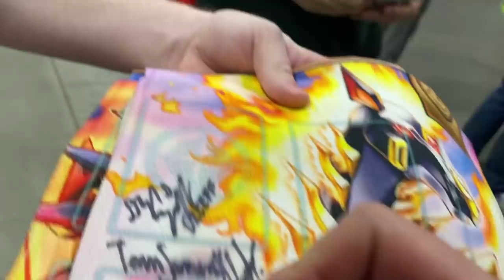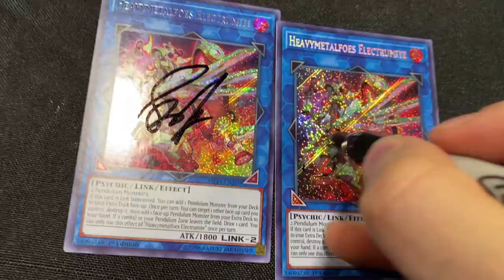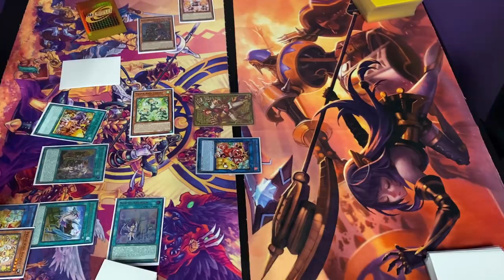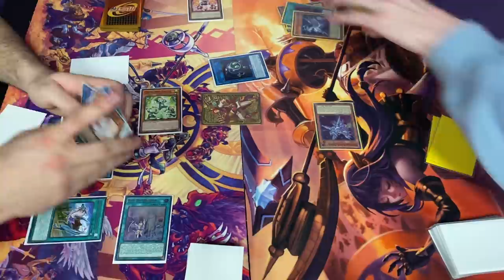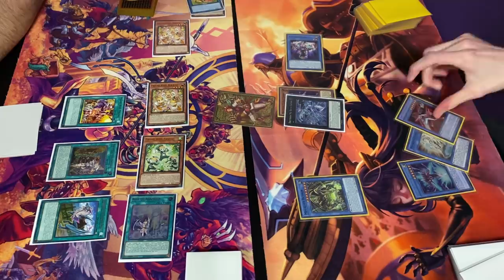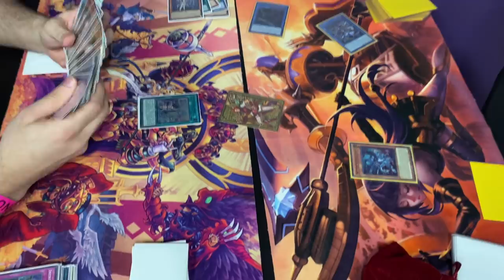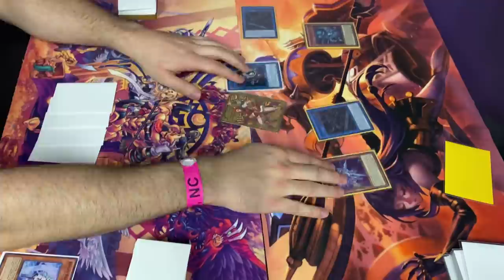SWAGKAGE vs TRIF GAMING... EPIC YU-GI-OH! SHOWDOWN!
►sub to swag: @Swagkage